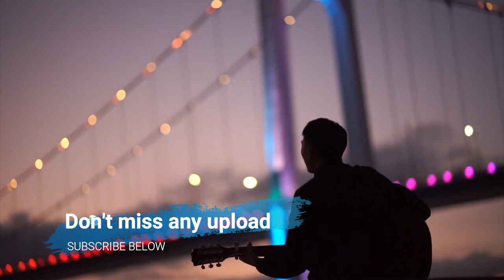Acoustic Guitar Music | Relaxing Sound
Artist: TrackTribe